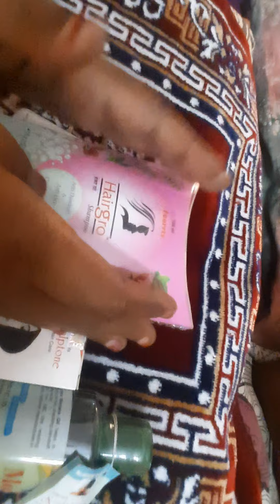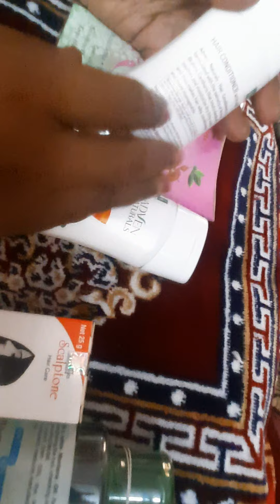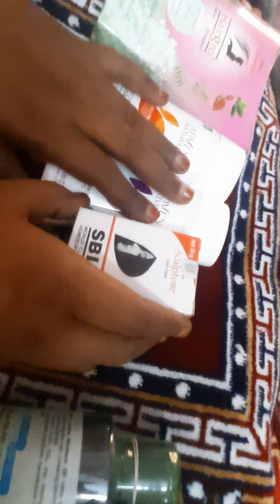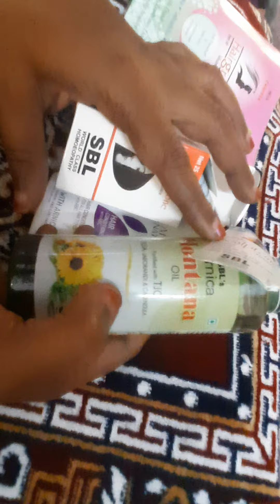DANDRUFF dandruff sbl # hair oil Montanna hair oil